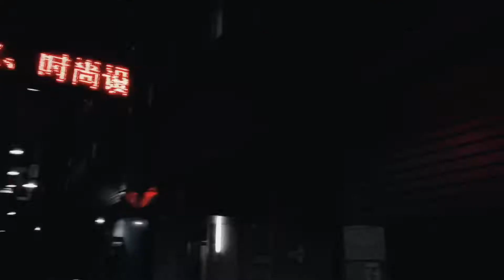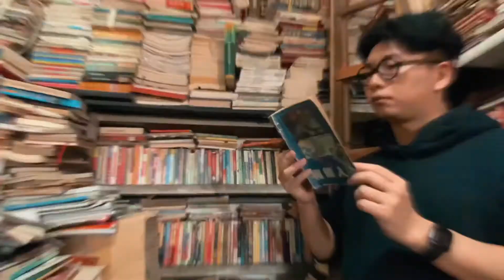iPhone11 Pro Cinematic 4K 6 cities in China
Shot on iPhone 11 Pro，time lapse footages shot with small tripod and most of the scenes shot handheld